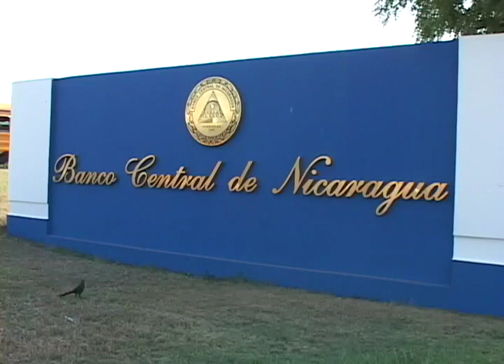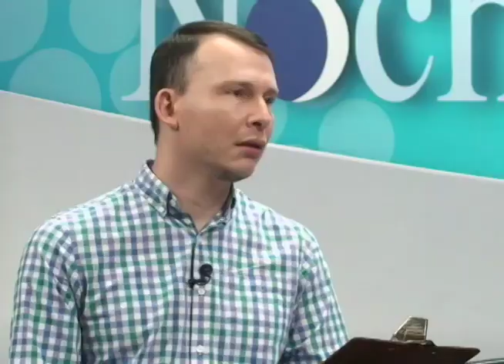Observatorio de medios: tragedia por las lluvias, acuerdo de Paris, elecciones municipales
El director del observatorio de medios de CINCO, Dr. Guillermo Rothschuh analiza las principales noticias de la semana y la cobertura de los medios de comunicación. Incluye las tragedias ocasionadas nuevamente por las lluvias, Nicaragua se adhiere al Acuerdo de Paris, la caída de la cooperación venezolana y la cobertura de las elecciones municipales del 5 de noviembre.